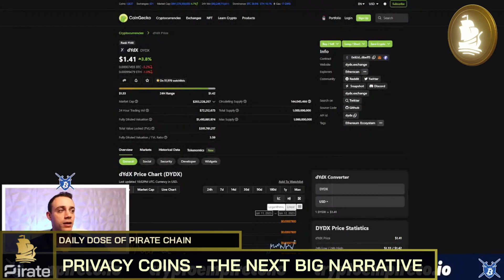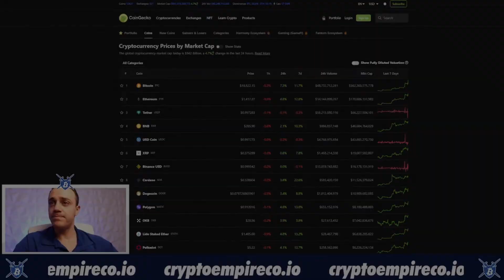Daily Dose Of Pirate Chain: #183 - Pirate Chain - The Next Big Narrative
ARRR! Welcome to Daily Dose Of Pirate Chain 🏴‍☠️
Everything related to financial freedom and privacy 🔏

Connor of Crypto Empire is heavily invested in privacy coins (private crypto-currencies), such as Pirate Chain (ARRR) and says out loud, that privacy coins are the next big narrative/trend in the upcoming future.
Arrr you prepared? Don't miss out.

– – – Let’s Connect: – – –
zs1fr349y32genwdecf7ssvw8w06v7xwqtuhh8mqpay7agzd2th07x8an9gu5z0vm2vqymlqglutdw